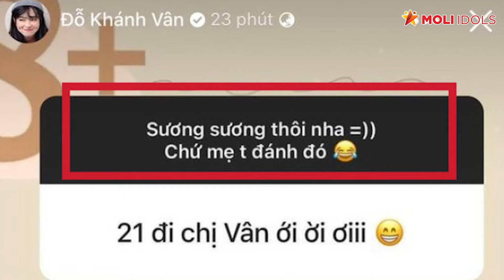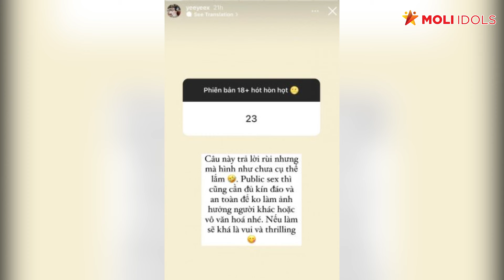Khánh Vân và Linh Chi lần đầu công khai chia sẻ về chuyện "giường chiếu"